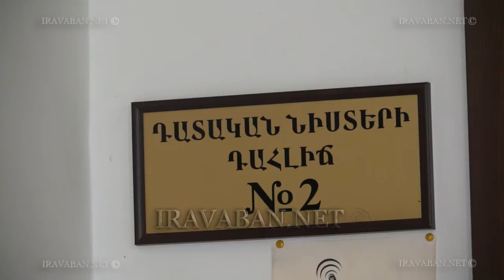Արշավիր Խալափյանի գործով վերաքննիչ ատյանի որոշումը